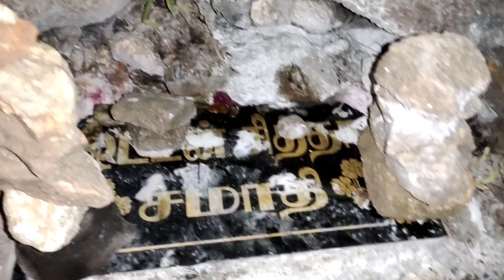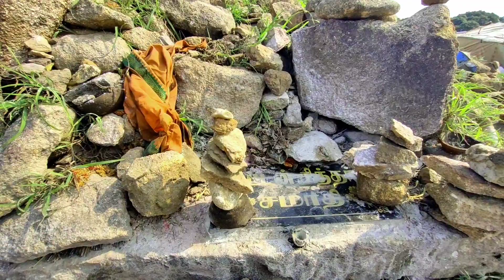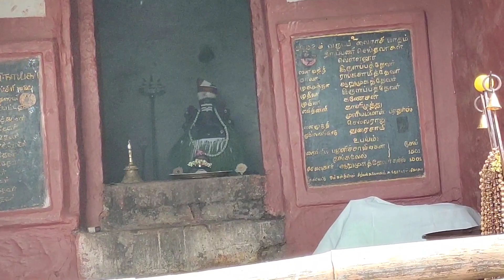😲வெள்ளியங்கிரி மலை பயணம் 2023 🙏🙏🙏 | மிகக் கடினமான மலை 🗻🗻 | velliangiri tracking 2023